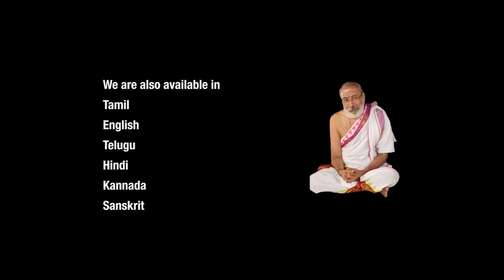Sankshepa sharirakam-संक्षेपशारीरकम्-by सर्वज्ञात्ममुनि -Sarvagyatm Muni-Dr.KS.Maheswaran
Part-115
Sankshea sharirakam-संक्षेपशारीरकम्-by सर्वज्ञात्ममुनि -Sarvagyatm Muni-Dr.KS.Maheswarans based on an important advaitic philosophical work of the 9th/10th Century, by an author called "Sarvajnatman". The name of the work is "saN^kShepa shAriiraka". The purpose of these write-ups is to show that in addition to Shankara, ancient advaitins who were his close followers held Vishnu alone as supreme